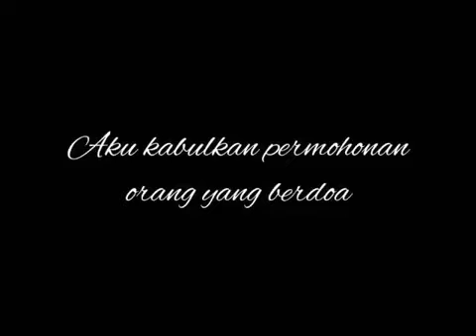Allah Azza Wa Jalla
To Muhammad